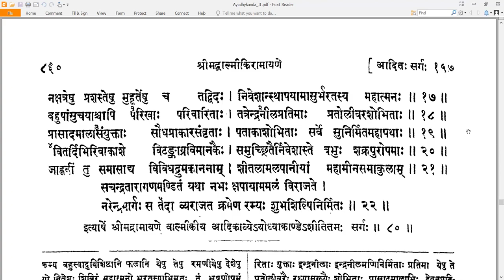80 Valmiki RamayaNam - वाल्मीकि रामायणम् - Ayodhyakandam अयोध्याकाण्डम् Sarga 80 सर्गः ८०